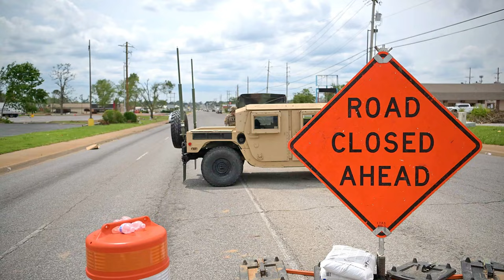Arkansas Guardsmen Aid Tornado Recovery Efforts in Benton County!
Arkansas Guardsmen are on the ground, providing essential support to tornado-affected areas in 2024. Watch as these dedicated men and women assist residents and business owners by clearing debris, ensuring safety, and helping communities recover from the recent devastation.
ArkansasGuardsmen

Guardsmen Direct Traffic Through Tornado Damage
ROGERS, AR, UNITED STATES
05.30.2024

Arkansas guardsmen stationed in areas affected by this past weekend's tornadoes are working closely with civil authorities to assist residents and local business owners safely navigate closed sections while work crews make repairs and clear out debris.

More than 180 Guardsmen are on the ground in Northwest Arkansas, helping Benton County recover from tornado damage over Memorial Day weekend.

(Video by Arkansas Army National Guard Sgt. 1st Class Jim Heuston)

Film Credits: Video by Sgt. 1st Class Jim Heuston
Arkansas National Guard Public Affairs Office